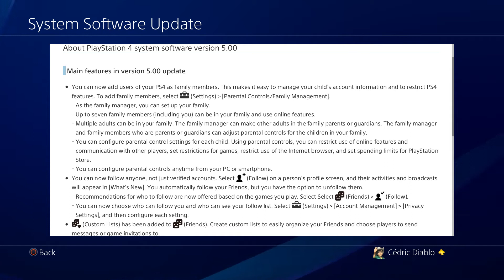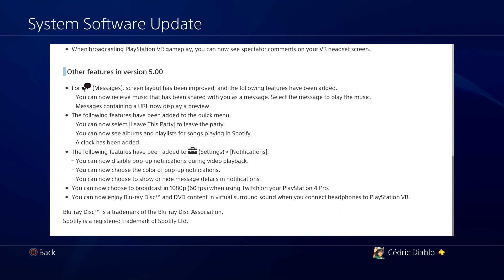PS4 update 5.00